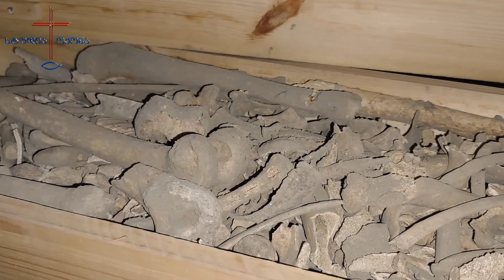ატენის სიონში მიმდინარე სამუშაოების რეალური სურათი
📺 სტუდია ოქონა

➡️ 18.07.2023